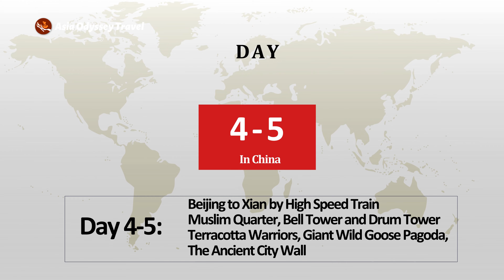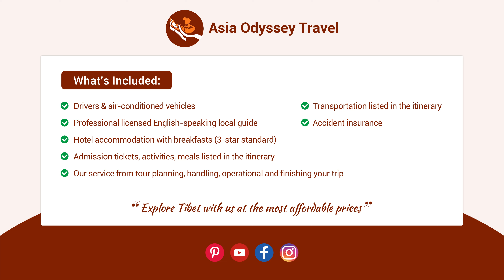16 Days Classic China, Panda & Holy Tibet Tour in Small Group | Travel itinerary China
Hey, Travelers! Planning  a China Group Tour? Here is an amazing trip itineray for you: 16 Days Classic China, Panda & Holy Tibet Tour in Small Group.
Take this 16 Days Classic China,Panda & Holy Tibet Group tour, we(Asia Odyssey Travel) will take you to Beijing, Xian, and Shanghai for iconic site exploration. Additionally, you will visit "the Hometown of Giant Pandas" - Chengdu and enjoy a 7-day trip to Tibet. The tour promises to fulfill all your fantasies about a China tour and provide unique experiences that will leave a lasting impression.
Now go with Asia Odyssey travel,we will provide the best group travel experience,the best service, and the best price for you!

16 Days Classic China, Panda & Holy Tibet Tour in Small Group | Travel itinerary China | China, the Far-off Place I Dream of
00:00  16 Days Classic China, Panda & Holy Tibet Tour in Small Group
00:26  Itinerary map
00:56  Day 1-3 Beijing Arrival & Beijing Highlights Tour | China’s Ancient Past
01:34  Day 4-5 Beijing to Xian by High Speed Train | Ancient Capital of 13 Dynasties
02:14  Day 6-7 Xian to Chengdu by High Speed Train | Hometown of Giant Pandas
02:42  Day 8-13 Chengdu to Tibet | Lhasa - Mount Everest Round Trip
03:24  Day 14-16 Tibet to Shanghai Highlights Tour | Future of China
04:07   Price Included&Excluded